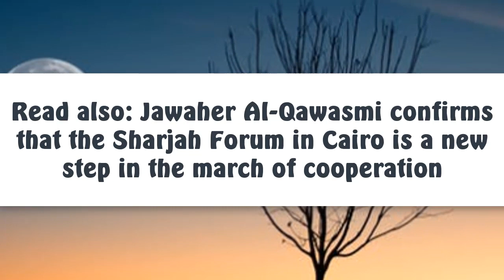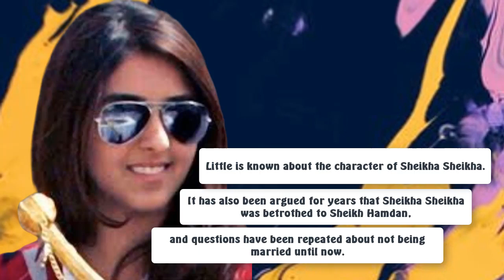Meet the wife of Sheikh Hamdan bin Mohammed bin Rashid Al Maktoum.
finally bid farewell to celibacy at 36, a late age for marriage in the tradition of sheikhs and Gulf families, especially for a figure like Fazza, who remained one of the most famous singles, not in the Gulf. Only throughout the world, and the life of the sheikh known as the emotional title "Fazaa", has been the subject of speculation and rumors over the years, the handsome prince, the poet and knight, which all women dream of.